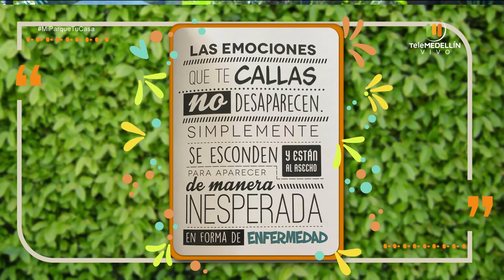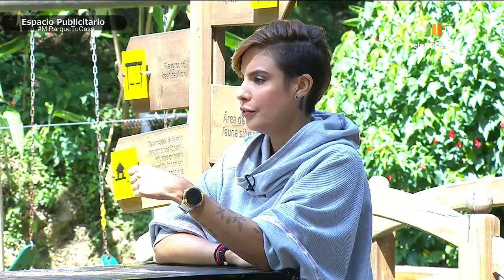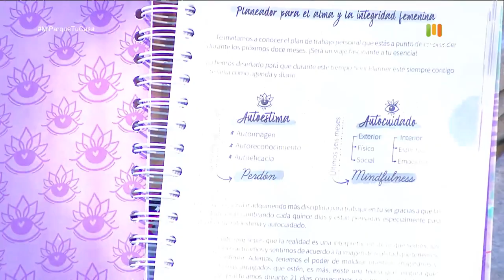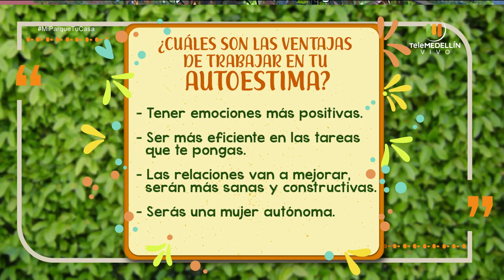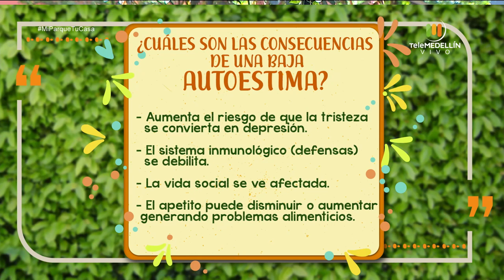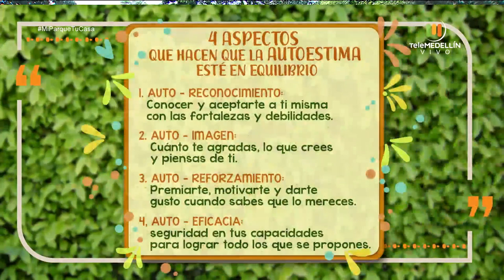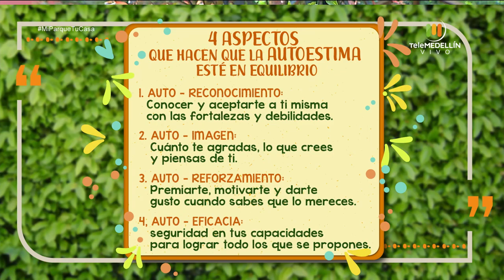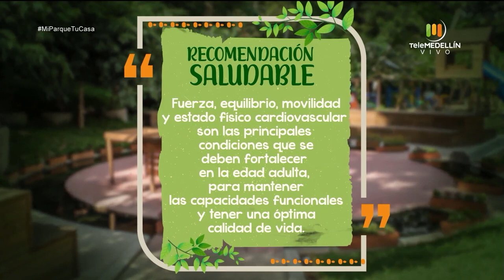YOGA para los NIÑOS [Mi Parque, Tu Casa] Telemedellín